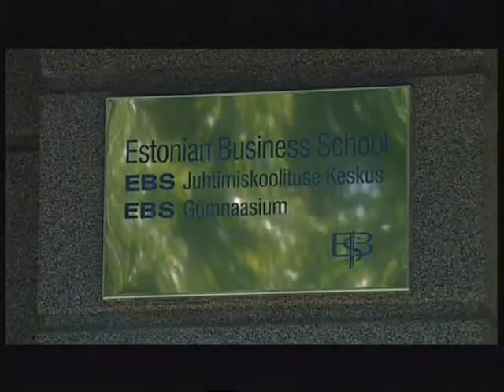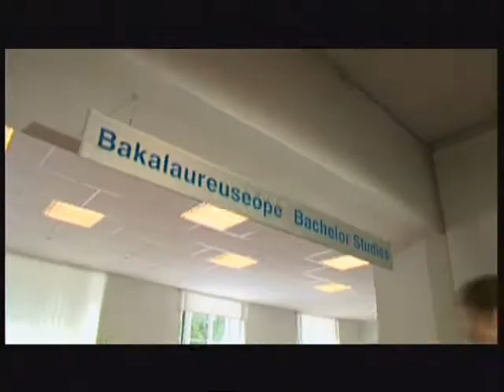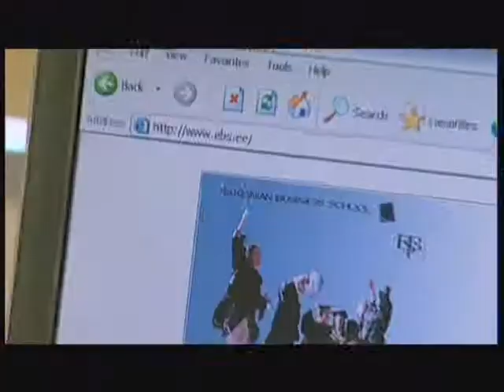EBS - Estonian Business School in 2009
Founded in 1988, we are the oldest private university business school in the Baltic States, offering Bachelor, Master and Doctoral programmes in Estonian, English and Russian.

A small, dedicated business school  we have 1,500 students, and 3,000 alumni - Estonian Business School is proud of its links with industry and commerce, its international outlook, and its growing reputation as a provider of excellent, practice-based and academically rigorous education to Estonians, but also to students from all over Europe and beyond.